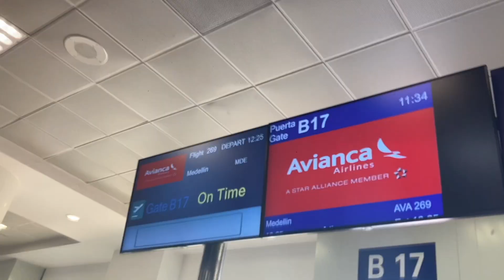Próximamente Detrás de cámaras LaGranRuta2 Colombia l 000 🇨🇴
Próximamente...DETRÁS DE CÁMARAS 🎥 LaGranRuta2 para que vean conozcan un poco mas de como fue esta gran aventura 🗺
Serie de VoxTuberos idea original Fernando Salvador
Equipo Irving Álvarez, Cich, Chupacabras
Cortesia de, Dunosusa, Bicimotos, Rojomi Muebleria, Z gas, Agua y Hielo Maria del Carmen, Celosica, Grupo Sonda